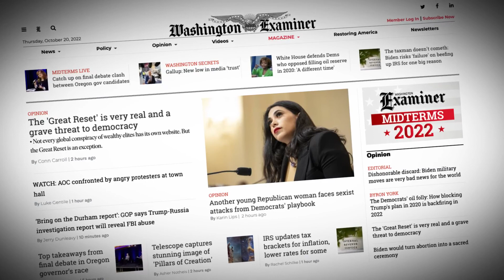The Debrief: Hugo Gurdon on the Trump the loser and his future with the Republican party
Washington Examiner Editor-In-Chief Hugo Gurdon joins Sarah Westwood to Trump's Presidential candidacy announcement, and how the establishment Republicans plan to move on from his influence.